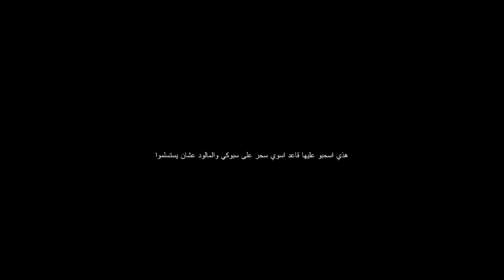أفضل أغاني باري تيوب#BarryTube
تجميعات اغاني باري تيوب الاسطورية مع تعديلات بسيطه في المونتاج مع عدم المساس بالمحتوى